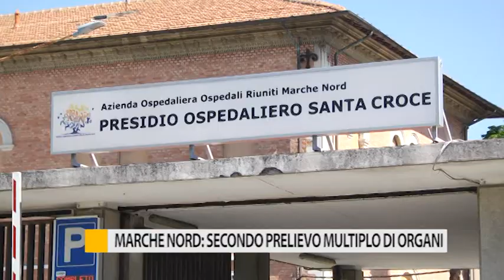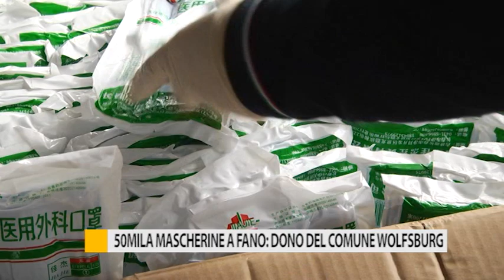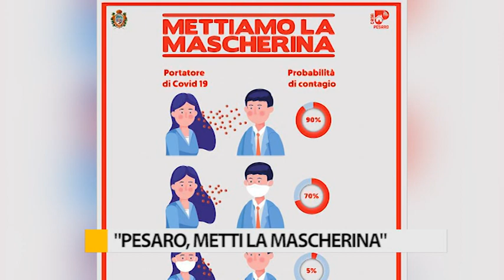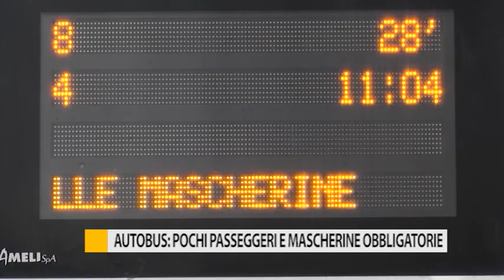Occhio alla Notizia 6 maggio 2020